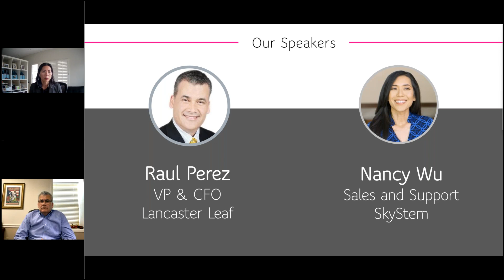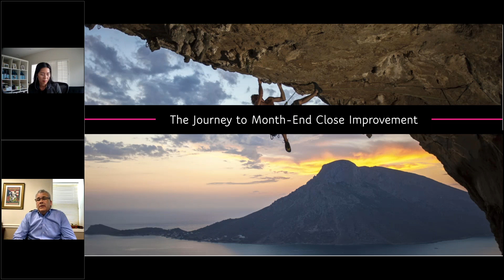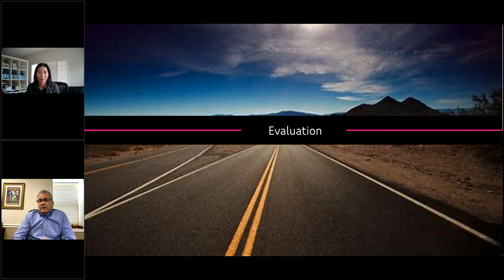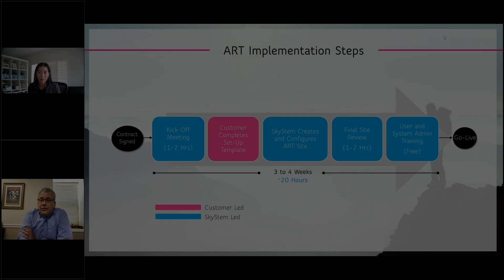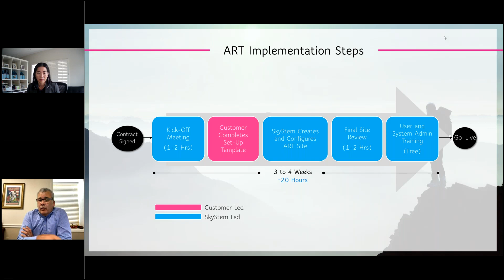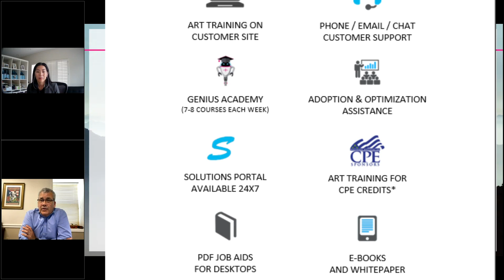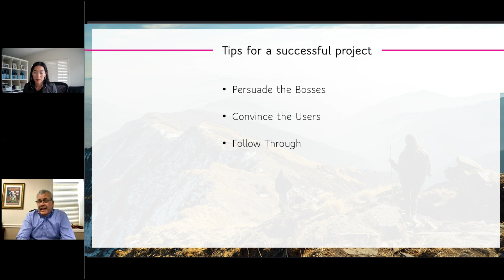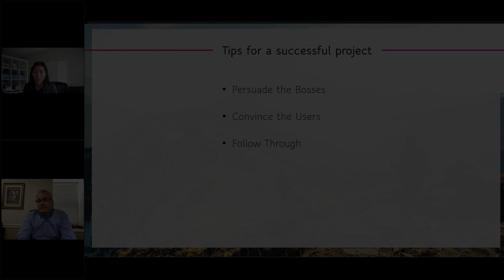Lancaster Leaf Chit Chat